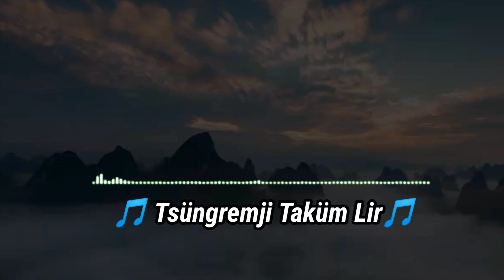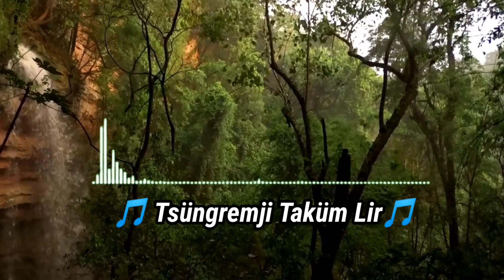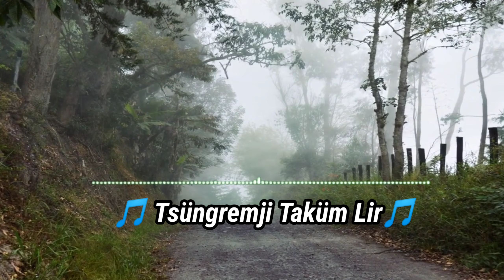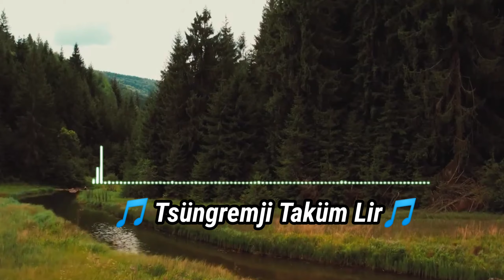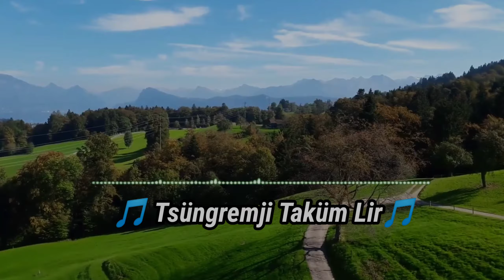TSUNGREMJI TAKUM LIR ~ KILIR ROGO | AO GOSPEL SONG | SBC